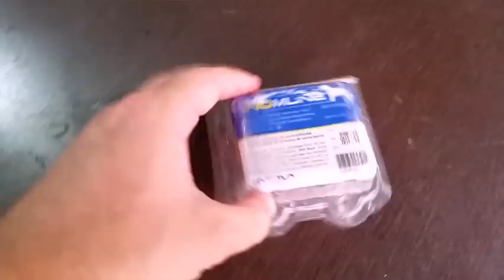Cães de caça - Cuidados e doenças - Canil do Caçador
Dicas de vacinas e doenças dos cães de caça das raças Dogo Argentino, Americano e GrayHound  do Canil do Caçador. Matilha de caça  tem que conviver junto e sem brigar.